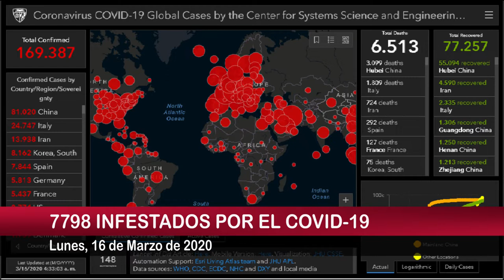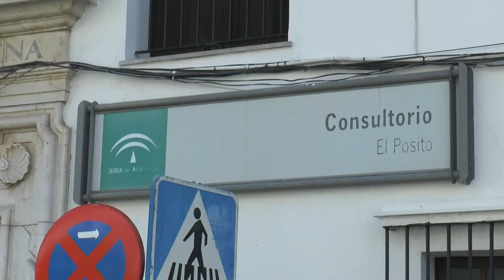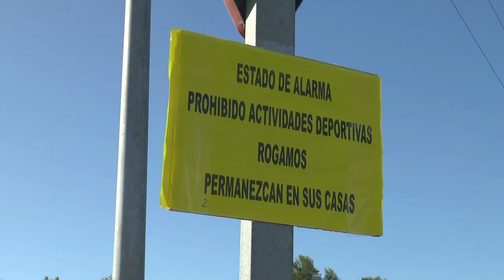NOTICIAS SIERRA DE CÁDIZ - 16/03/2020